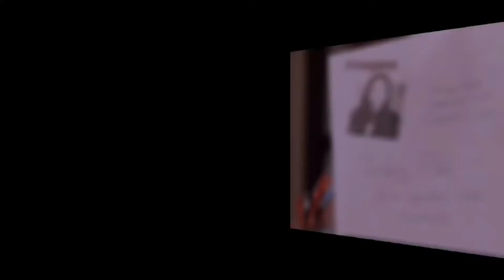Regina George edit~💋Megatron💋~Mean Girls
I absolutely HATE this song but this idea popped into my head and I couldn’t ignore it so I just made it, and I like the results ngl. I was thinking of making this the intro for say something aldc’s comp but I just made it an edit instead ;)